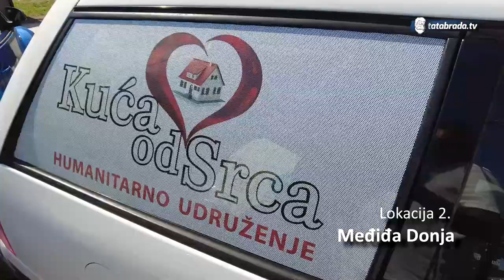Stižu VAŠE prve KUĆE OD SRCA!!!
Ukoliko želite pomoći da se napravi još više KUĆA OD SRCA
kontaktirajte Humanitarno udruženje KUĆA OD SRCA.

Humanitarno udruženje “Kuća od srca”
Zelinja Donja bb
76250 Grad Gradačac

Uplate iz BIH u KM:
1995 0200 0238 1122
Sparkasse bank BIH

Devizni račun:
Sparkasse bank BIH
IBAN: BA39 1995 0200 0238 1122
SWIFT: GIBAATWG (ABSBBA22)

ĆEHAJE B.B,
Srebrenik 75350